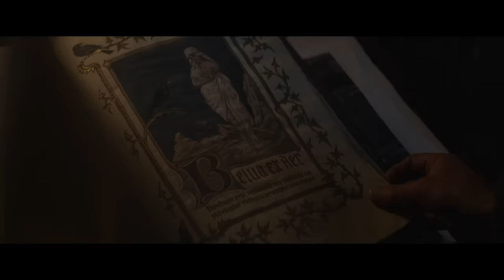In 2024 Scientists Clone Jesus' DNA, But What is Born Shocks Entire World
Quite a peculiar picture, which raises the themes of the struggle between good and evil, but viewed through the prism of the scientific achievements of our time. And some doubts arise as to whether man always understands what he is really doing...

Movie name: "The Devil Conspiracy" (2022)